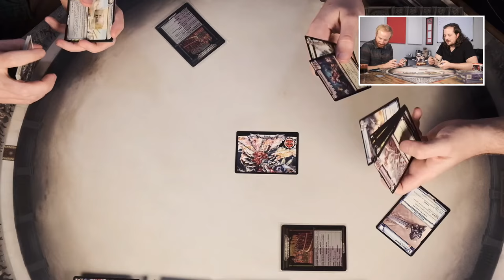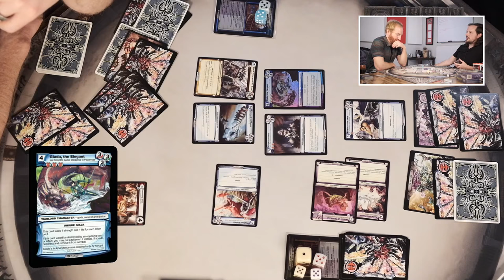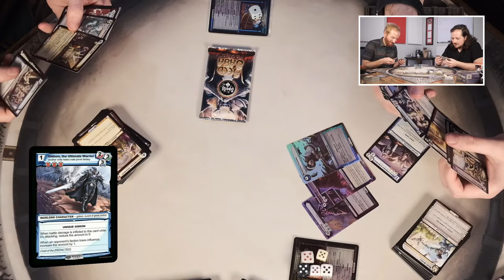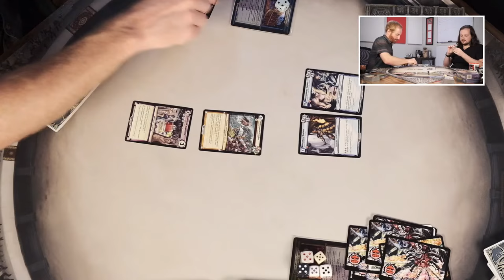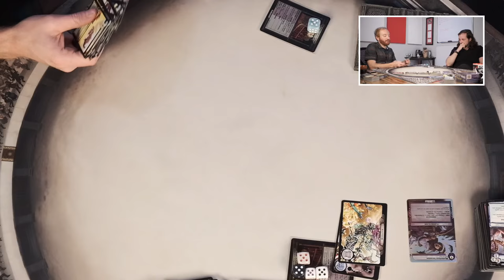Revisiting The Spoils TCG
Steven and Zach revisit the first game we ever officially sold and supported as a company, The Spoils TCG. NOTE: This game features some over the top lewd and violent card art and names, so this video is not recommended for younger viewing audiences.